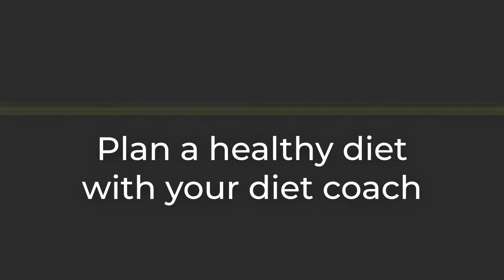Germinate Life Assist - Gospel Workouts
We at Germinate are launching a brand new fitness program called Gospel Workouts! This is a unique program where we cultivate divine health and wholeness in the presence of God. It’s a unique blend of Word, Worship and Workouts.